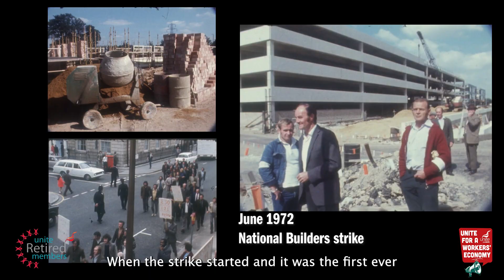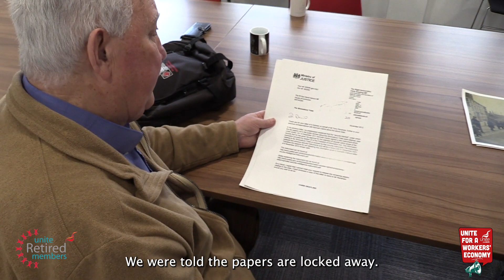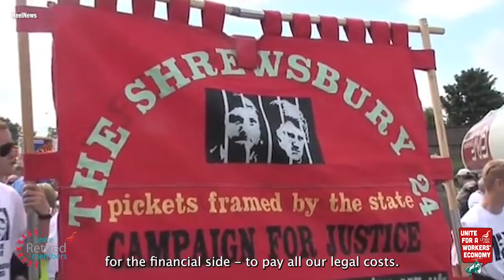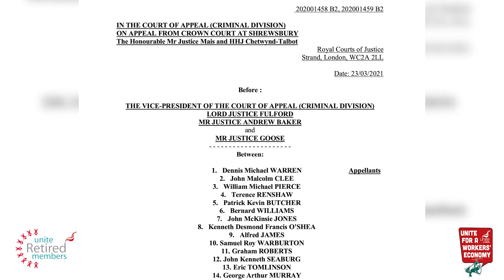The 47 year fight for justice - Shrewsbury 24 campaign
Shrewsbury 24 campaign